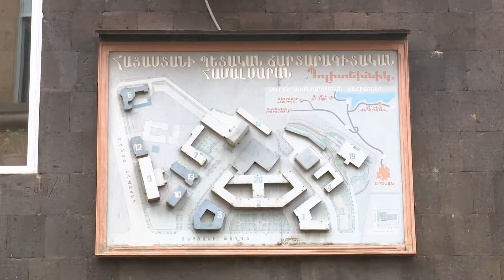Կրթական հաստատությունները կգործեն Երեւանից դուրս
Մանրամասները ներկայացնում է Ալինա Սիմոնյանը